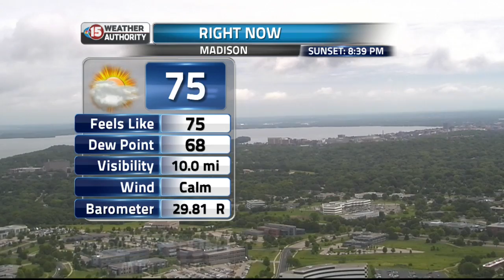7-6-15 Midday Headlines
7-6-15 Midday Headlines